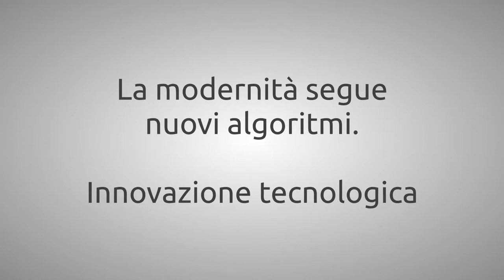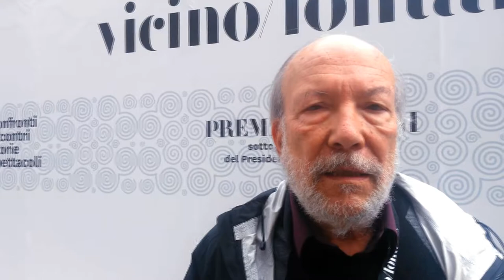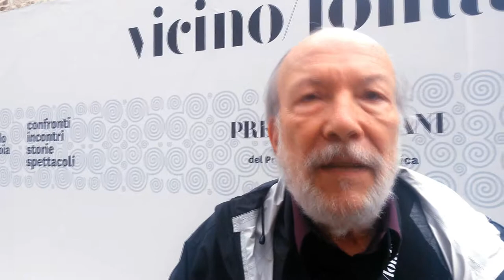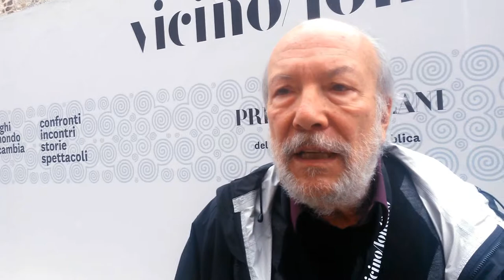FFF - Algoritmi. Ugo Pagallo, Francesco Antinucci.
Due videointerviste con Ugo Pagallo, docente di Filosofia del Diritto all'Unversità di Torino, e Francesco Antinucci, Direttore di ricerca all'Istituto di Scienze e Tecnologie della Cognizione del CNR. Tra robotica e educazione, innovazione tecnologica stampa 3D/internet delle cose.